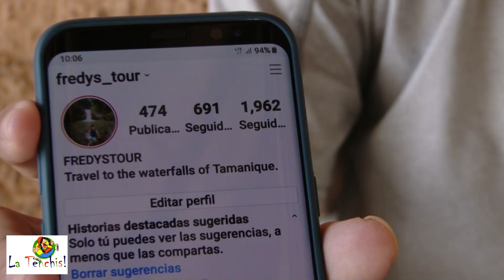CANASTEANDO CON LA TENCHIS EN TAMANIQUE